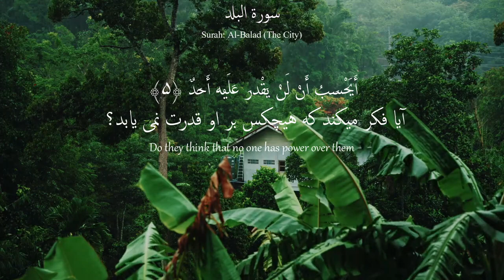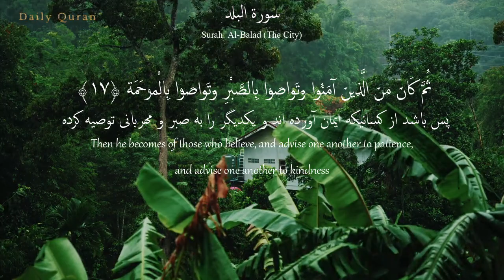Surah Al Balad (The City) | Heart melting Voice ❤️ | Hafiz Fazli | سورة البلد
Surah Al Balad (The City) | Heart melting recitation by Hafiz Fazli
This Surah is revealed at Mecca and has 20 Verses
The surah that opens with the emphatic oath of the Divine One swearing by The City, that mankind us under the absolute power and watchfulness of God. It takes its name after the “city” or “town” (balad) mentioned in . The essential point of this surah is that man is created to work and be judged. He should therefore seek to do good deeds rather than indulge in arrogance and wastefulness.

The surah is also known as (This) Countryside, The Earth, The Land, The Town
سوره البلد:
سوره بلد نودمین سوره و از سوره‌های مکی قرآن که در جزء سی‌ام قرآن جای گرفته است. این سوره با سوگند به بلد که اشاره به سرزمین مکه داردـ آغاز می‌شود؛ به همین دلیل آن را بَلَد نامیده‌اند
تعداد آیات:
سوره بلد ۲۰ آیه، ۸۲ کلمه و ۳۴۳ حرف دارد. این سوره جزو سوره‌های مُفَصَّلات و از سوره‌هایی است که با سوگند آغاز می‌شوند
محتوای سوره:
سوگند به شهر مکه برای بیان عظمت و قداست آن، آغازگر این سوره است. سپس به آفرینش انسان و اینکه زندگی او همراه با رنج و محنت است اشاره شده است
فضیلت سوره:
ابوبصير از امام صادق (ع) روايت کرده هر كس سوره بلد را در نماز واجبش بخواند در دنيا به صالح بودن معروف شود و در آخرت به اینكه نزد خداوند جایگاهی ویژه دارد شهرت یابد و از رفيقان پيامبران و شهيدان و صالحين خواهد بود
Your support will allow us to produce the highest quality content possible which reaches millions of people every month! (The reward for your support is truly priceless) this is one of the greatest forms of Sadaqah Jariya (which will continue to benefit you and others even after you leave this world)
Need Your Support to Follow Us on Other Social Platforms Please